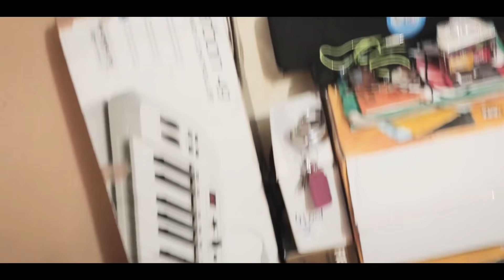Studio tour|My Current Music production Setup|Pc,Audiointerface,Mic,guitar,monitor,mixer,Midi|2019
On your demand ... Finally I made this video ...
Share and Comment Any que. !

□ My Songs :( Watch & Give feedback) □

Check em out and show love & support !

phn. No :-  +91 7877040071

Instagram ( 1 N Only Aditya official !)
twitter chalata nhi bt yeah
1 N Only Aditya !

Love : Respect
1 N Only Aditya !